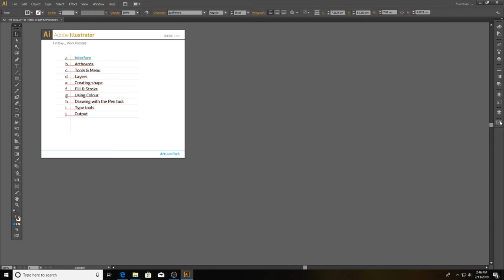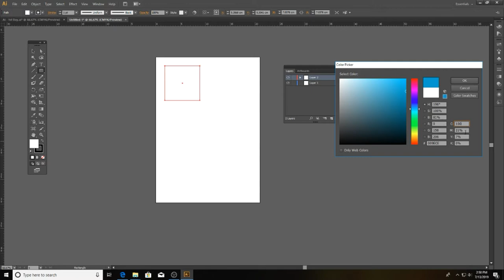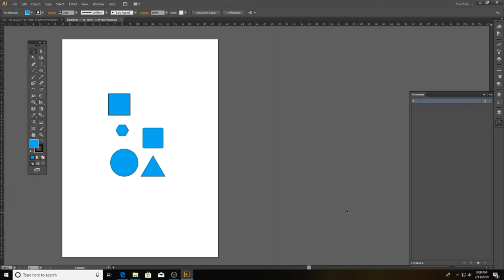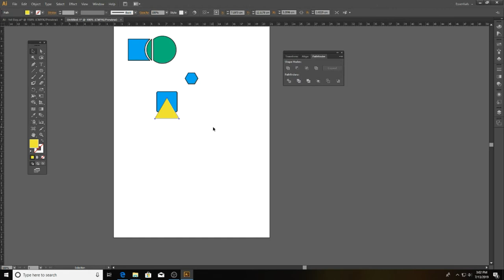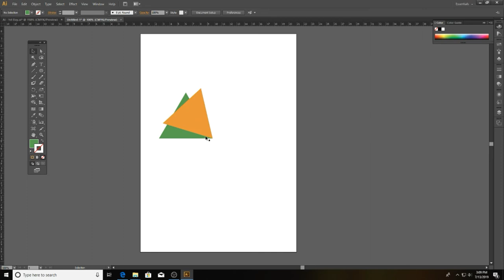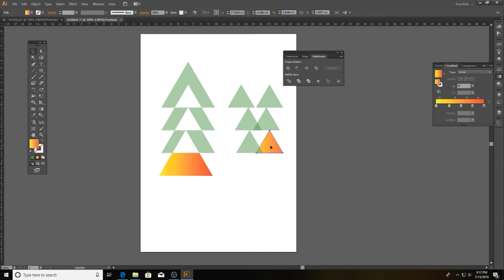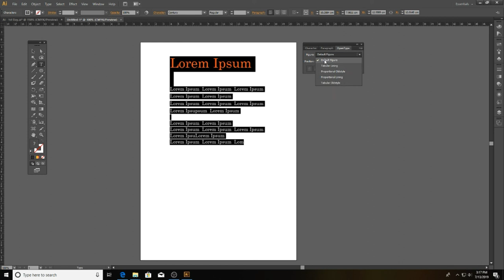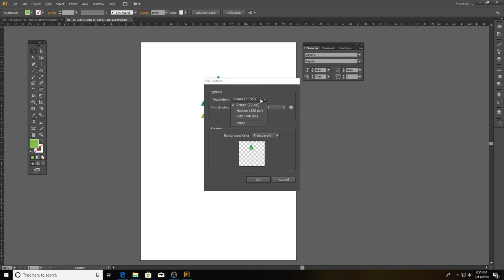Adobe Illustrator : 1st Day Work Process | Basic Line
Interface
Artboards
Tools & Menu
Layers
Creating shape
Fill & Stroke
Using Colour
Drawing with the Pen tool
Type tools
Output